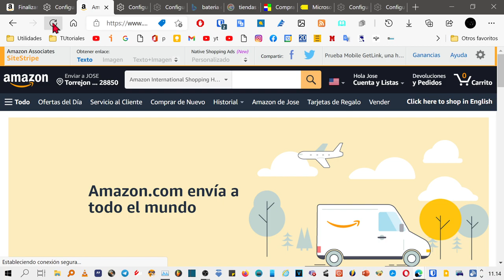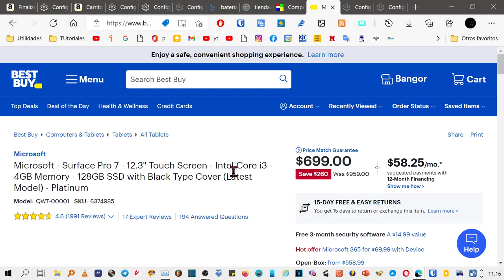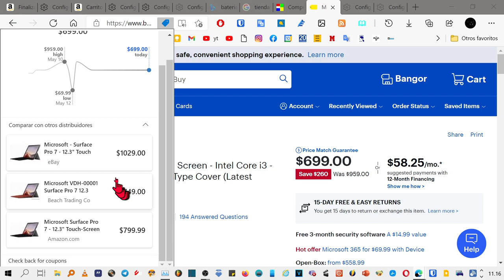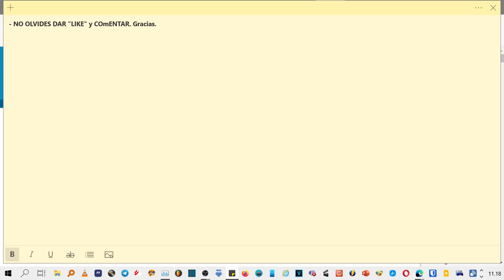Activar Cupones descuento de Edge para ahorrar tiempo y dinero.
Cómo activar en el navegador Microsoft Edge los cupones de descuento, el historial de lo que ha costado un producto y la comparativa de precios en diferentes tiendas para ahorrar mucho dinero.

Enseño como se activa en el Navegador Edge la comparativa de precios, los cupones descuentos y el historial de precios. Microsoft ha implementado estas tres funciones en su explorador para que podamos ahorrar tiempo y mucho dinero en las compras. El navegador basado en Chromium buscará automáticamente para ti los mejores precios y cupones de las tiendas que venden por internet.
Con estas nuevas cualidades del Microsoft Edge ya no sufriremos la típica estafa que nos hacen de inflar los precios antes de los días de oferta típicos, como los días sin IVA de MediaMarkt , Black Friday, el prime de Amazon, etc. Sabremos lo que ha costado siempre cada producto. También obligará a cada empresa a tener precios más bajos, ya que a golpe de clic podremos ir a otra en segundos, que lo ofrezca más barato, o que tenga algún cupón descuento.

Hola y bienvenido a esto. Video, pronto veremos cómo funciona el nuevo sistema implementado por Microsoft Edge

Para activarlo, iremos a 3 puntos.
 Luego vamos a configurar, aquí está la configuración. Haga clic en Privacidad, búsqueda y servicios.
 Redujimos todo a la penúltima opción.
Este es el interruptor azul que debemos activar, y significa que puedes ahorrar tiempo y dinero comprando en Microsoft Edge. Ahora podemos ir a Amazon.
P.ej. Descubrimos que esta etiqueta azul es nuestra alerta de cupón activada
 Esto solo nos llevará a lugares en los que hemos estado antes para activar esta nueva función.
De todos modos, en el carrito de compras. También lo implementamos automáticamente, porque si hace clic en este campo. Ahora el cupón con un solo clip está listo para aplicarse y el descuento se muestra, no directamente. También lo probé en otras tiendas. En este caso, use Microsoft Surface. Como ves, aquí nos dice que su precio actual es de 699 dólares, el precio es de 959, y el precio más bajo histórico es de 70 euros, lo que me hace difícil de creer. La última opción a ver es la comparativa con otros distribuidores. Si hacemos clic, veremos sus precios en otras tiendas y compararemos precios. Aquí puedes ver que, si hacemos clic, la más barata será esta opción. Nos llevó directamente a esa tienda. Bueno, esto es lo que quiero enseñar hoy, me gusta, me gusta, me gusta.